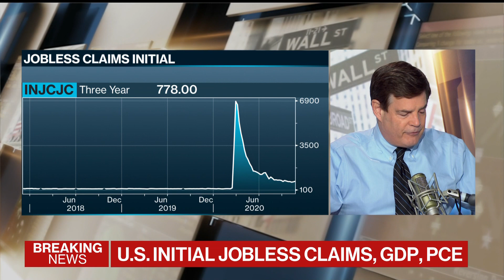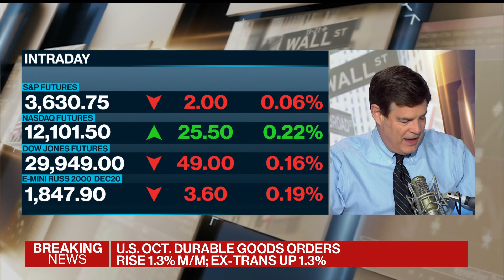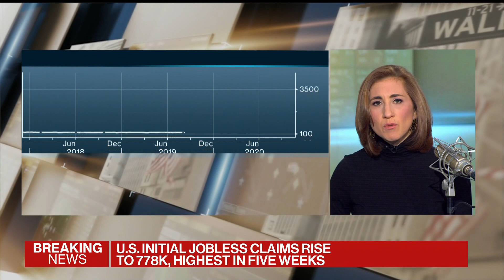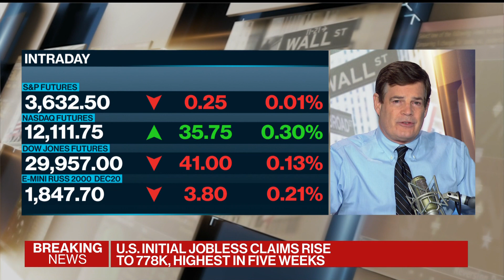Jobless Claims Unexpectedly Rise for Second Straight Week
Nov.25 -- Initial jobless claims in regular state programs increased by 30,000 to 778,000 in the week ended Nov. 21, according to Labor Department data. Bloomberg's Mike McKee breaks down the numbers on "Bloomberg Surveillance."